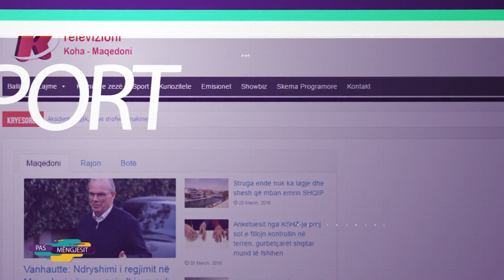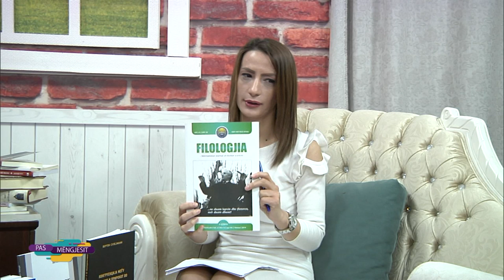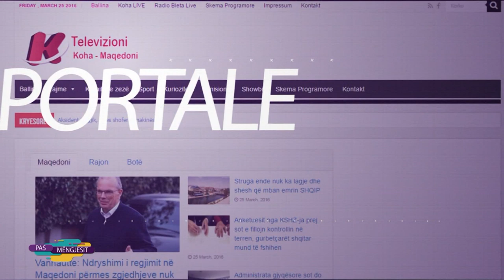''Pas mëngjesit" - Prof. Berton Sulejmani - Dekan i fakultetit filologjik